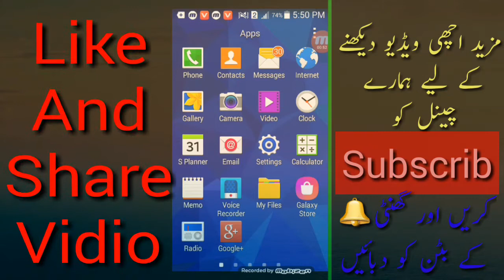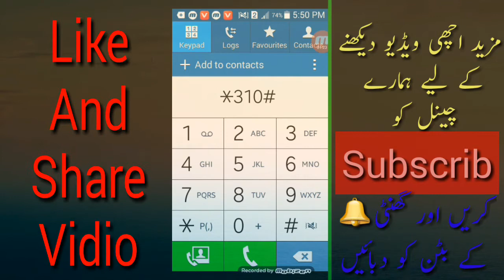ufone internet packages|Technical Bhgdadi